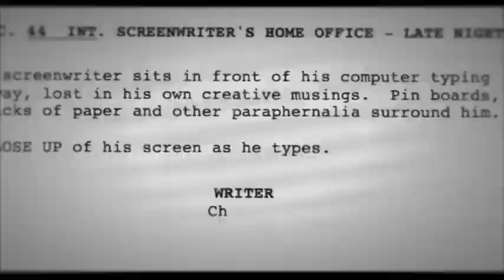IP Awareness Foundation “Thank You” ad (2012-2015, low-pitched variant)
This ad, the follow-up to “What Are You Really Burning” focuses on how legally purchasing movies supports the original owners. It appeared on various Australian DVDs from 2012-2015. This version, essentially the standard variant with the audio pitched down by 4% is taken from “Mad Max: Fury Road”.